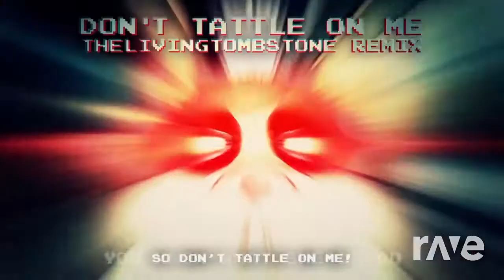Dont tattle on me & hello and goodbye (mashup) | RaveDj